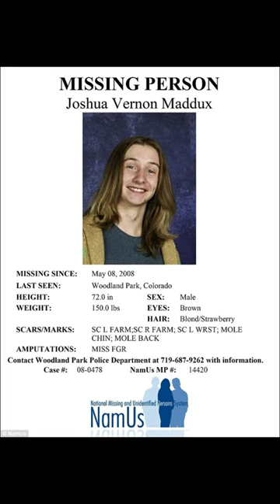The Mysterious Death of Joshua Maddux morbidfacts #15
Welcome to our YouTube channel, where we delve into the darkest corners of the human imagination to bring you bone-chilling tales that will leave you on the edge of your seat.

Creepy stories
Creepy facts
Disturbing facts
Eerie facts
Terrifying facts
Unsettling facts
Chilling facts
Spine-tingling facts
Hair-raising facts
Macabre facts
Bone-chilling facts
Dark secrets
Unexplained mysteries
Ghost stories
Haunting facts
Paranormal phenomena
Scary legends
Creepy urban legends
Mysterious occurrences
Bizarre events
Strange phenomena
Sinister mysteries
Supernatural encounters
Cursed objects
Disturbing historical events
Shocking conspiracy theories
Terrifying true stories
Cryptic legends
Distorted realities
Ghastly occurrences
Abandoned places
Spooky places
Creepy creatures
Nightmarish tales
Unsettling incidents
Mysterious disappearances
Eerie coincidences
Dreadful accidents
Twisted experiments
Creepy rituals
Horrifying discoveries
Supernatural phenomena
Creepy unsolved cases
Horror movies trivia
Serial killers' secrets
Creepy unsolved mysteries
Sinister rituals
Terrifying urban legends
Dark historical figures
Unexplained phenomena
Chilling true crime stories
Creepy coincidences
Haunted locations
Freakish medical conditions
Creepy coincidences
Cursed places
Spine-chilling encounters
Dark side of history
Unsolved crimes
Dark rituals and practices
Ghostly hauntings
Creepy legends around the world
Disturbing psychological experiments
Mysterious disappearances and abductions
Dark secrets of famous figures
Horrifying natural disasters
Infamous unsolved murders
Supernatural creatures and beings
Disturbing phenomena caught on camera
Tales of witchcraft and sorcery
Creepy coincidences in history
Haunted objects and possessions
Cursed artifacts
Creepy facts about the human body
Dark and eerie artwork
Mysterious symbols and their meanings
Chilling stories from the deep web
Disturbing unsolved disappearances
Unsolved paranormal mysteries
Spooky coincidences in literature
Creepy facts about famous landmarks
Supernatural encounters caught on tape
Bizarre unsolved phenomena
Eerie folklore and legends
Cursed movies and film sets
Strange disappearances in nature
Mysterious codes and ciphers
Disturbing medical experiments
Infamous haunted houses
Tales of possession and exorcism
Creepy stories from the internet
Disturbing historical curses
Terrifying encounters with the unknown
Chilling facts about unsolved mysteries
Mysterious cults and secret societies
Eerie occurrences in space
Tales of the occult and dark magic
Disturbing experiments and discoveries
Creepy coincidences in science
Supernatural encounters in everyday life.
Scary tales
Spooky narratives
Eerie storytelling
Haunting legends
Terrifying accounts
Bone-chilling chronicles
Dark folklore
Ghostly encounters
Sinister narratives
Disturbing anecdotes
Hair-raising tales
Creepy urban legends
Supernatural stories
Mysterious incidents
Unsettling experiences
Ghastly legends
Cursed tales
Chilling mysteries
Paranormal happenings
Unexplained occurrences
Nightmarish stories
Macabre legends
Terrifying folklore
Ghost stories
Creepy campfire tales
Spine-tingling sagas
Bizarre events
Sinister secrets
Haunted stories
True horror stories
Scary true accounts
Disturbing legends
Dark secrets revealed
Unsettling urban myths
Chilling paranormal tales
Supernatural encounters
Creepy incidents
Mysterious haunted tales
Eerie true stories
Horror short stories
Ghostly encounters
Creepy historical tales
Terrifying experiences
Bone-chilling ghost stories
Sinister mysteries
Spooky legends
Disturbing supernatural stories
Mysterious disappearances
Haunting encounters
Creepy unsolved mysteries
Scary urban legends
Eerie true crime stories
Ghostly sightings
Terrifying haunted locations
Creepy bedtime stories
Unexplained phenomena
Chilling conspiracy theories
Mysterious creatures
Infamous horror stories
Haunted houses
Disturbing true tales
Sinister folklore
Spooky paranormal investigations
Bone-chilling encounters
Creepy unsolved crimes
Haunting legends and myths
Scary short stories
Eerie abandoned places
Unsettling paranormal experiences
Ghastly true accounts
Terrifying unsolved mysteries
Disturbing psychological horror stories
Chilling real-life ghost encounters
Mysterious conspiracy theories
Creepy encounters with the unknown
Haunting tales from the past
Bizarre supernatural phenomena
Sinister cult stories
Bone-chilling legends and tales
Spooky encounters with the paranormal
Creepy stories of cursed objects
Eerie tales of haunted forests
Disturbing real-life horror experiences
Chilling stories of haunted dolls
Terrifying encounters in haunted hotels
Ghostly encounters in abandoned asylums
Creepy tales of haunted ships
Unexplained ghostly photographs and videos